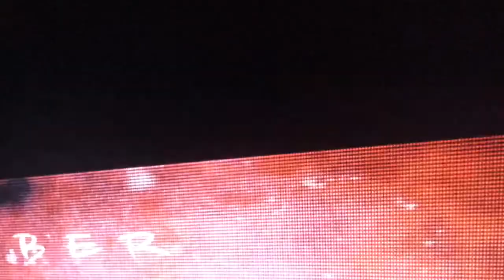WWE 2K18 Universe Mode Ep 81 NXT